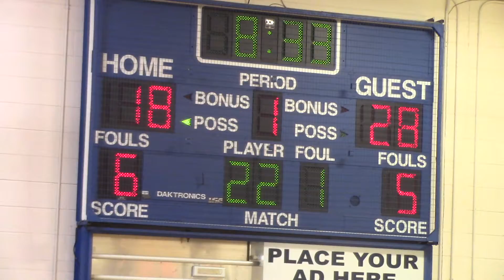DSC vs Denmark Tech (11/2/19) - Part 1